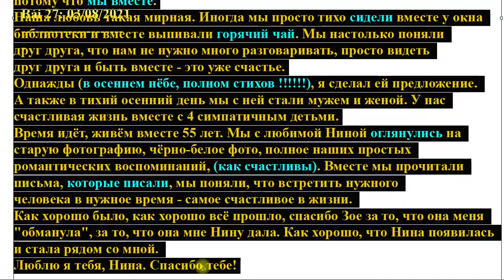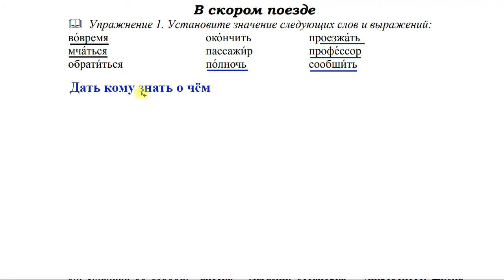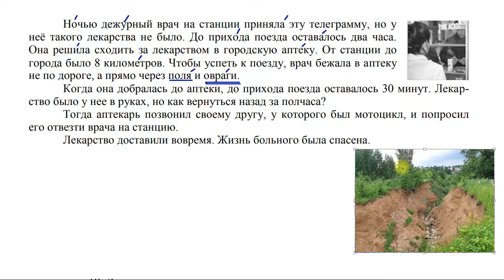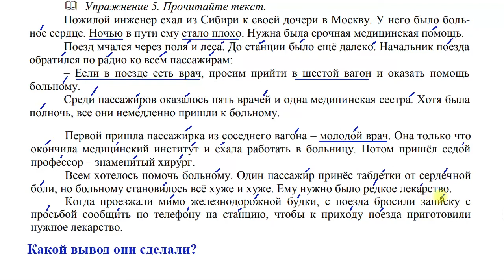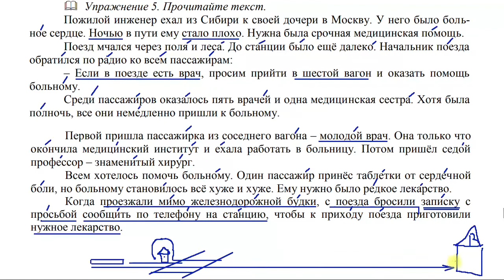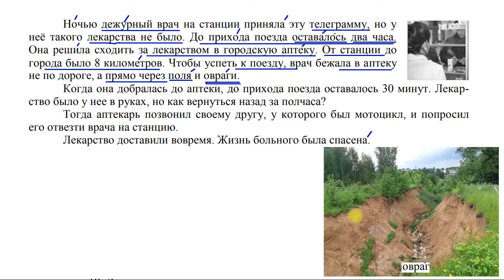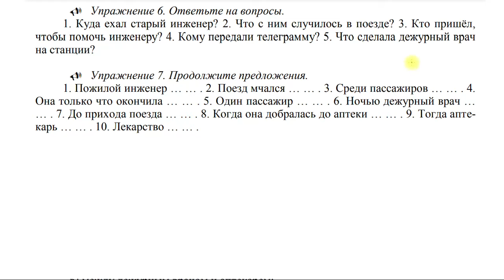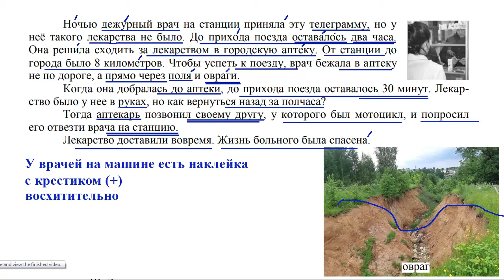Bài 27: Kích hoạt giao tiếp cơ bản Tiếng Nga | Thầy Hoàng dạy Online 1:1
💥► Clip name: Bài 27: Kích hoạt giao tiếp cơ bản Tiếng Nga | Thầy Hoàng dạy Online 1:1